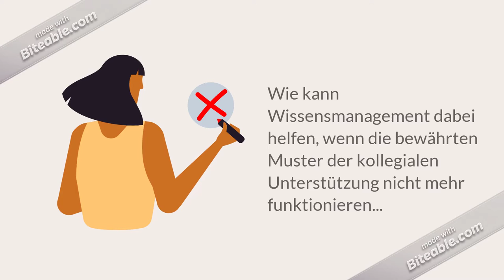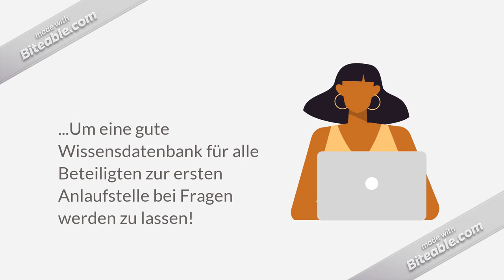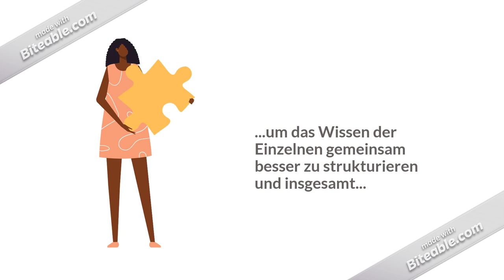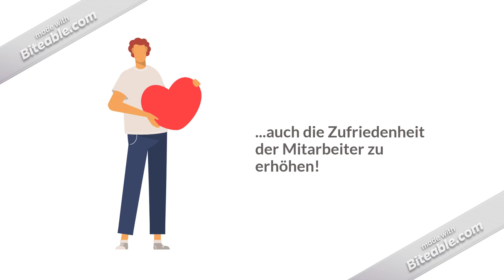Wissensmanagement remote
Erklärvideo von Joshua Nick aus dem Mastermodul 'Wissensmanagement-Modelle und -Strategien' an der Dualen Hochschule Baden-Württemberg.